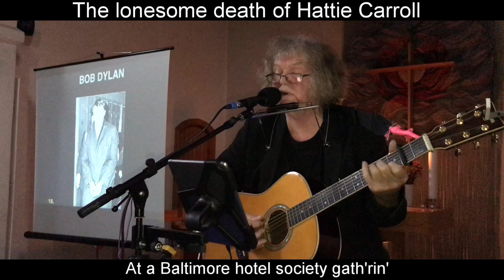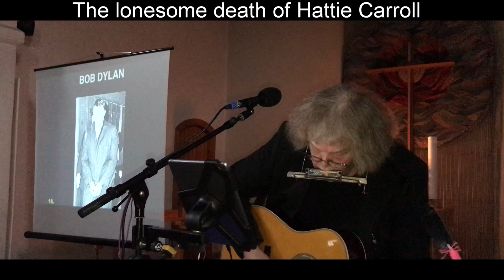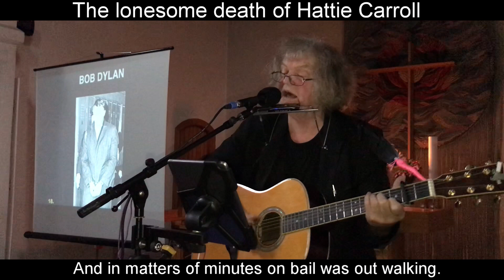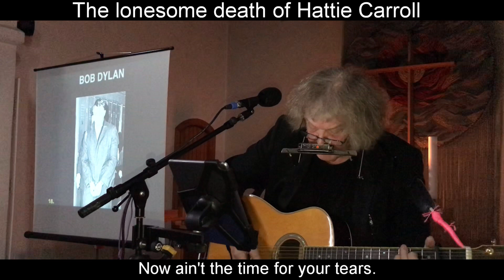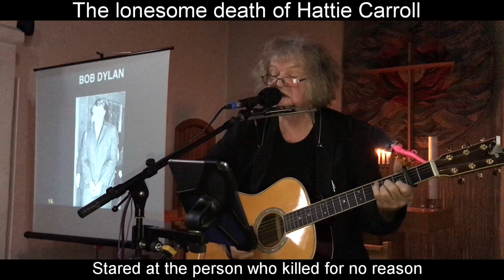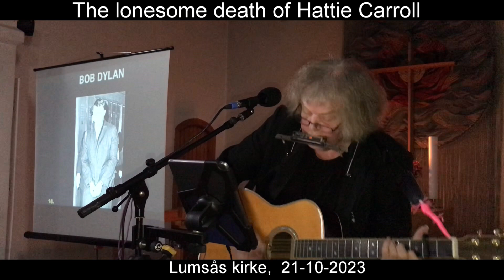Bob Dylan | The lonesome death of Hattie Carroll | How to play Bob Dylan songs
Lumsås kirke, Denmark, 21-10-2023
How to play The lonesome death of Hattie Carroll

A new Bob Dylan tutorial every week

Fingerstyle guitar
Thumbpick
Fingerpicking
Folk guitar lessons